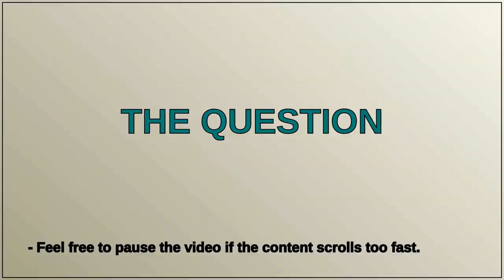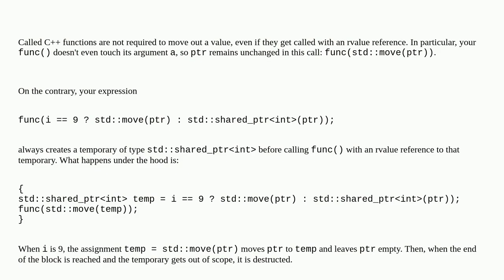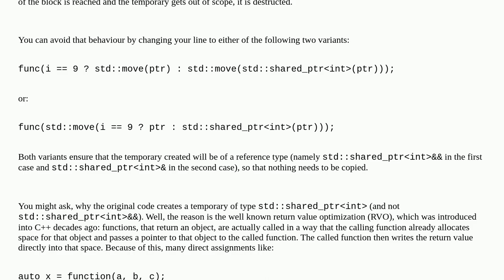Weird behavior when using std::move shared_ptr with conditional operator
A special thanks goes out to the community

  c++ move-constructor conditional-operator shared-ptr move-semantics